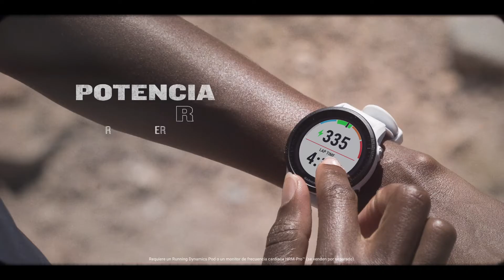Garmin | Serie Forerunner 955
Lidera el grupo con la serie Forerunner® 955, los elegantes relojes inteligentes premium para carrera y triatlón con GPS y carga solar opcional Power Glass™ para prolongar la duración de la batería. La función de predisposición para entrenar te indica cuándo estás preparado para una sesión productiva, mientras que el GPS multibanda y los mapas a todo color integrados te ayudan a ir por el buen camino mientras te desplazas. Gracias a los botones tradicionales y a la pantalla táctil, la serie Forerunner 955 te permite tener el control mientras te acercas al podio.